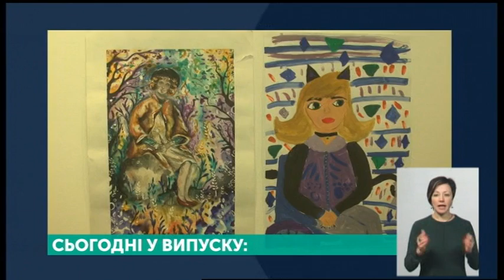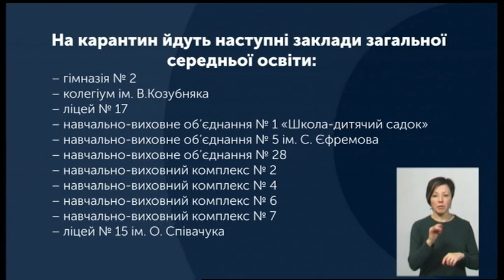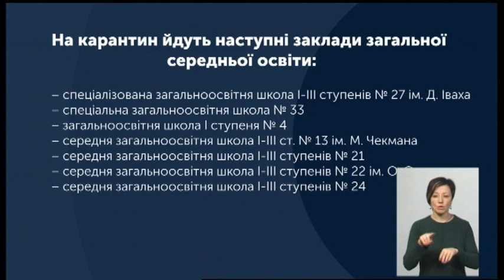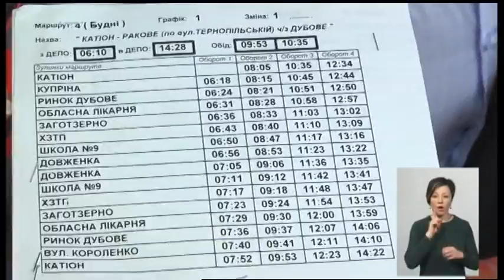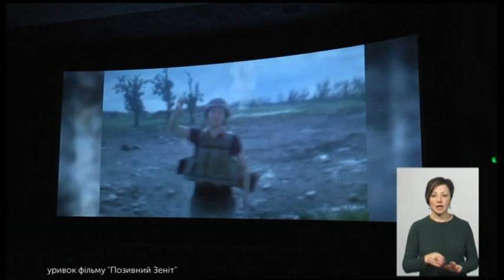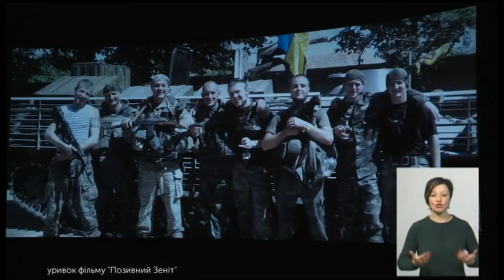30.01.2020. Новини. 19:00